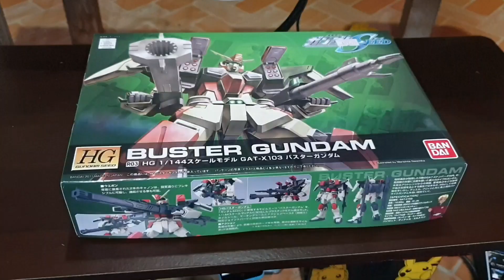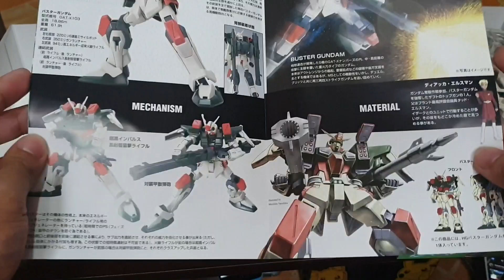HG Buster GUNDAM [Kit Building]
This video shows my kit building on HG Buster Gundam.

HG Buster Gundam
Scale: 1/144
Brand: Bandai
Sereis: Gundam Seed